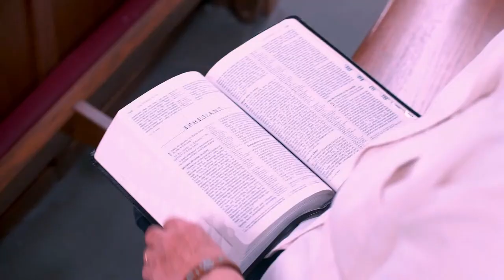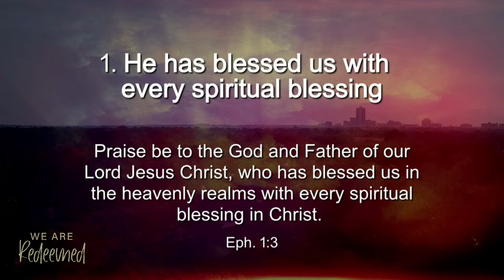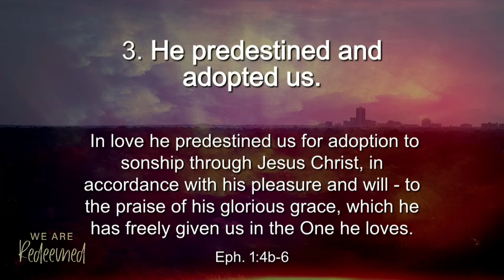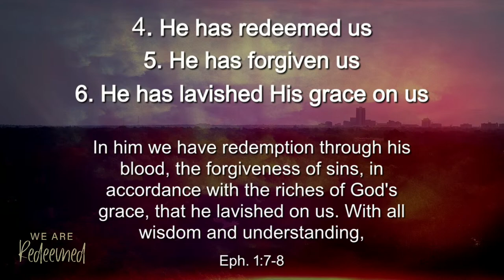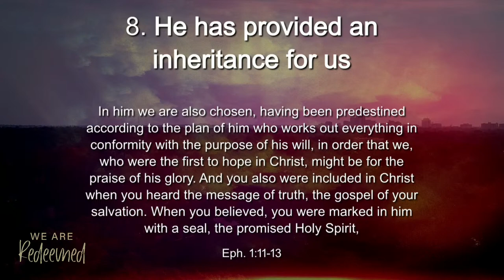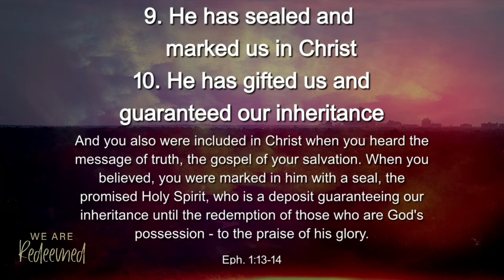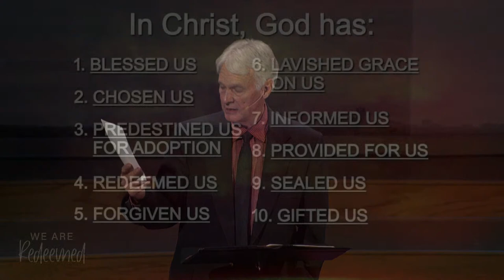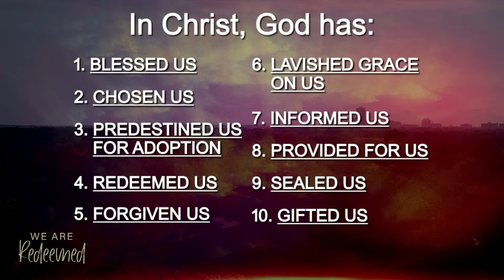10 Reasons To Praise God | We Are Redeemed (Part 3) (Jim Shelburne)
Sometimes it can be easy to get overwhelmed by the sheer size of a mountain, especially if you think you have to climb it! The first chapter of the book of Ephesians is kind of a “Mount Everest” in scope and bearing. Sometimes, all you can do is stand back and take it in and just be amazed! In our study time today, we’ll take a quick look at ten huge blessings that already belong to every believer in Christ. We won’t understand them all perfectly, and some of them only barely. But what we can do is praise God and give him thanks for these incredible gifts!

Do you have prayer requests?
Get in touch directly with the team at WACC using this

Want to take the next step in getting involved at Washington Avenue Christian Church? Come to Pizza with the Pastors!
Follow this link to reserve your spot at the next Pizza With The Pastors

Stay in touch by signing up for our weekly newsletter!

If you would like to find out more about our church, visit us at our